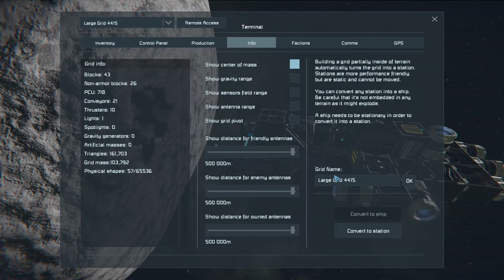Back on UK5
It has been a while since I have been on UK5.
It seems that most bases and ships have been despawned or lost.
I decided to start with a space pod